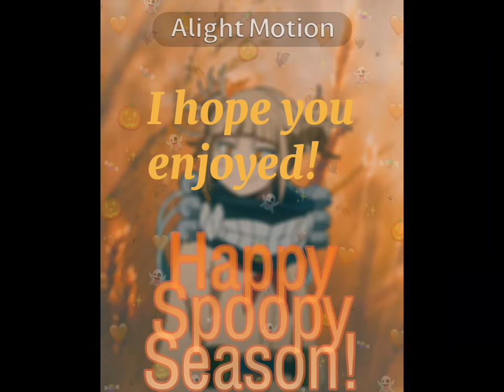Toga Edit|Alight Motion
This is my first attempt at making one. Let me know what you think and how I can improve! I've been watching tutorials and have improved a bit already. I made two more edits and they are a lot smoother, but I wanted to post this one anyways. Hope you enjoy!